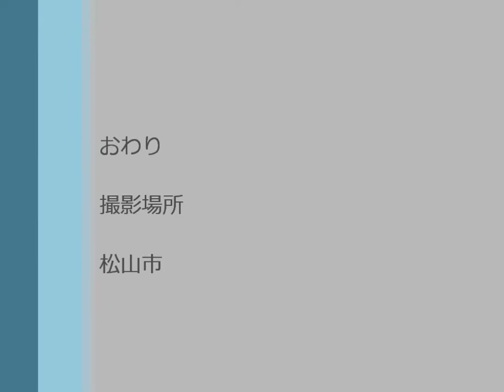お堀のカワセミ・２番子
巣立ちして３日目のカワセミファミリーです。